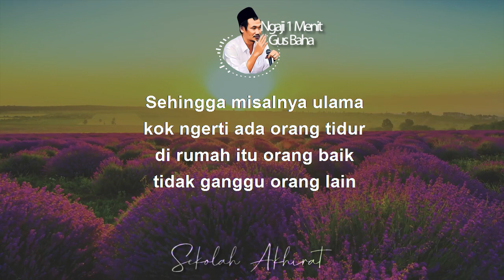Tidur, Ibadah Zaman Akhir || Ngaji 1 Menit Gus Baha